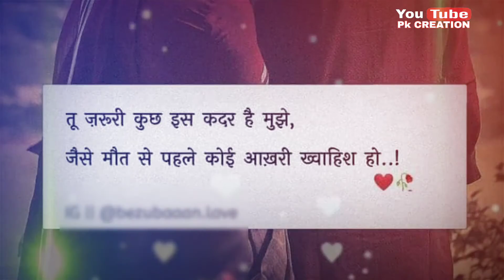new 💕 filling love 🤩 shayari😍 status (PK CREATION)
😟💔 Very Sad Status New Breakup Shayari Whatsapp Status | 😈 Bad Boys Attitude Status Poetry | Tik Tok

Title : Gulam Nhi | pramod nayakWhatsapp status  pramod nayak Heart touching Shayari status Love Whatsapp statupramod nayak Attitude Shayari status Boys Attitude Shayari status Boys Attitude Shayari status Boys Attitude Shayari status 2020 Attitude Shayari status Boys Attitude Shayari Attitude Peotry status Hearttouching Shayari status Hearttouching Shayari status 2020 Matlabi Shayari Status Killer shayari status Gangster whatsapp status 2020 killer whatsapp status Whatsapp status video Whatsapp status Shayari Shayari status video Heartbroken Status shayari Heartbroken whatsapp status Sad Shayari status Love Shayari status Shayari status 2019 Shayari status video 2019 Trending Shayari status GAZAB ki shayari Heartbroken whatsapp status Heartbroken shayari status shayari status, shayari status video, shayari status love, shayari status sad, shayari status attitude, shayari status new, shayari status song, shayari status whatsapp, shayari status full screen, shayari status punjabi shayari tik tok, shayari tik tok video, shayari tik tok sad, shayari tik tok whatsapp status, shayari tik tok song, shayari tik tok ringtone, shayari tik tok love, shayari tik tok new, shayari tik tok tune, shayari tik tok videos sad shayari video, shayari video mein, shayari video song, shayari video status, shayari video hindi, shayari video hd, shayari video gana, shayari video bhojpuri, shayari video kaise banaye, shayari video tik tok rahat indori, rahat indori status, rahat indori shayari, rahat indori mushaira, rahat indori best shayari status, rahat indori whatsapp status, rahat indori latest, rahat indori shayari status, rahat indori kapil sharma show, rahat inmotivational tik tok shayari, tik tok shayari video, tik tok shayari music, tik tok shayari sad, tik tok shayari song, tik tok shayari new, tik tok shayari ringtone, tik tok shayari background music, tik tok shayari status, tik tok shayari love video by karan, video by karan johar, video by karan status, video by karan shayari, video by karan status nana patekar, video by karan nana patekar, video Gazab Alfaz background music, video by Gazab Alfaz channel, video by karan song, youtube video by Gazab Alfaz motivational video, motivational song, motivational movies, motivational, motivational music, motivational speaker, motivational status, motivational speech in hindi, motivational stories, motivational video in hindi motivational status, motivational status tamil, motivational status video, motivational status in english, motivational status marathi, motivational status in hindi, motivational status song, motivational status malayalam, motivational status for whatsapp tamil, motivamatlabifunny hindi shayari whatsapp status fake friends whatsapp status telugu, fake friends whatsapp status tamil, fake friends whatsapp status kannada, fake friends whatsapp status in hindi, fake friends whatsapp status in tamil songs, fake friends whatsapp status english, fake friends whatsapp status, fake friends whatsapp status punjabi, fake friends whatsapp status tik tok, fake friends whatsapp status for girls whatsapp status shayari, whatsapp status shayari video, whatsapp status shayari sad, whatsapp status shayari love, whatsapp status shayari dosti, whatsapp status shayari hindi, whatsapp status shayari song, whatsapp status shayari rahat indori, whatsapp status shayari new, whatsapp status shayari wale friendship shayari, friendship shayari tik tok, friendship shayari status, friendship shayari in hindi, friendship shayari in english, friendship shayari whatsapp status, friendship shayari odia, friendship shayari video, friendship shayari 2020, friendship shayari image matlabi status, matlabi status video, matlabi status song, matlabi status punjabi, matlabi status whatsscreen matlabi status punjabi, matlabi status whatsapp, matlabi status gujarati, matlabi status male, matlabi status love, matlabi status shayari, matlabi status full screen breakup status, breakup status video, breakup status song, breakup status telugu, breakup status tik tok, breakup status tamil, breakup status shayari, breakup status malayalam, breakup status female, breakup status full